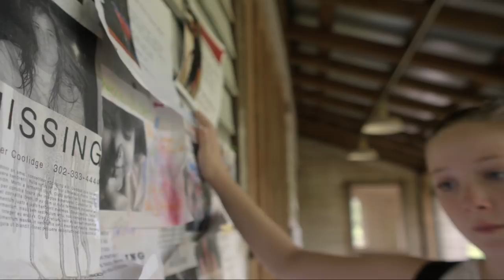The Forever Woods Trailer #1 (2018) | Movieclips Trailers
The Forever Woods Trailer #1 (2018): Check out the new trailer starring Nelson Bonilla and Kate Jamilkowski! Be the first to check out trailers and movie teasers/clips dropping soon @MovieclipsTrailers.

A powerful film about the end of the world seen through a young girls’ eyes as she struggles to survive in a treacherous new age.